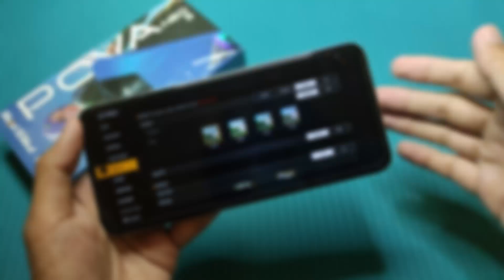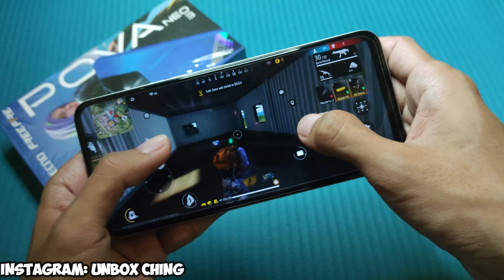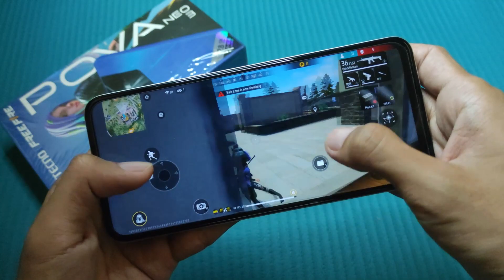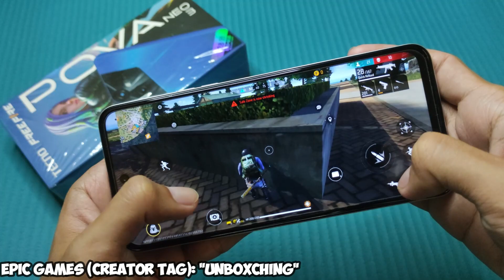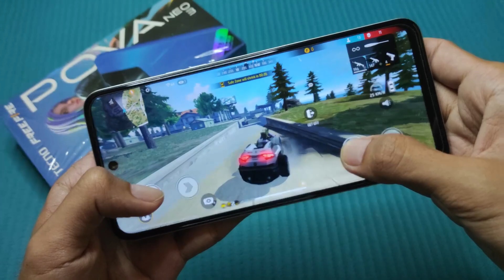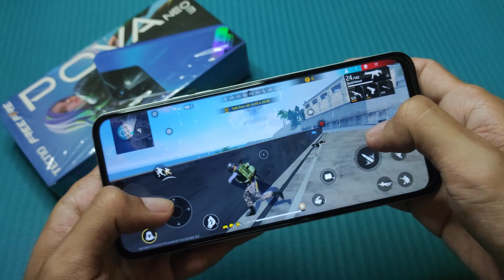Free Fire Max in Tecno POVA Neo 3 (Hand Cam)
Free Fire Max in Tecno POVA Neo 3 (Hand Cam Gameplay)

Game Test of Free Fire Max in Tecno POVA Neo 3
- Android Version: 13 ; HiOS: 13
- CPU: Mediatek MT6769Z Helio G85 (12nm)
- RAM: 8GB
- Resolution: 720P